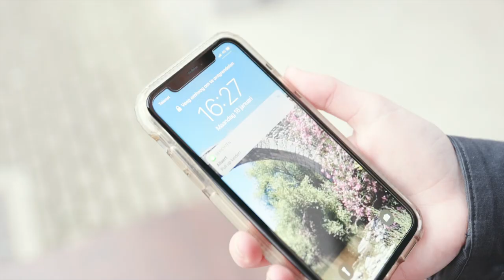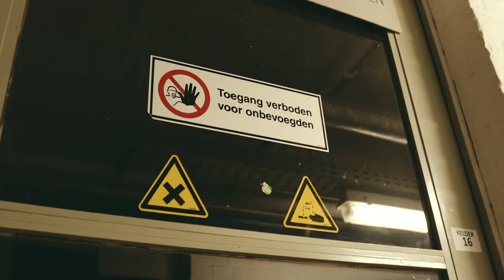Trailer Bavo Escobar (100-dagenfilm zesdes '20-'21 - Sint-Bavo)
Het proces om onze film aan te kopen, verloopt als volgt:
- Klik op Bavo Escobar en dan “add to cart”
- Klik dan onderaan rechts op het winkelmandje en op “checkout”
- Hier voer je je gegevens in, en voer je de betaling (€6,5) uit via bankkaart.
Als de betaling geslaagd is, krijg je een pdf-bestand op de website zelf met daarop de volledige link naar de film. Deze link kan je al openen, maar is nog vergrendeld met een wachtwoord. Dit wachtwoord zullen wij op zaterdag 6 maart naar iedereen persoonlijk sturen (via jouw ingevulde e-mail), en is voor iedereen volledig uniek. Vanaf die dag kan je de film bekijken!